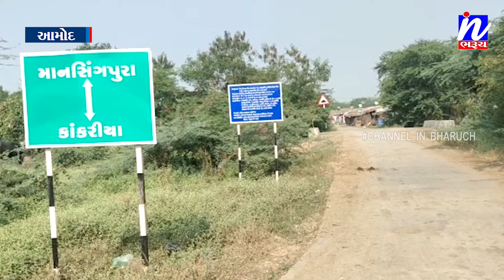NEWS |આમોદ ના કાંકરિયા ગામના 37 હિંદુ પરિવારનું ધર્માંતરણ પ્રકરણ માં આરોપીઓના 5 દિવસના રિમાન્ડ.